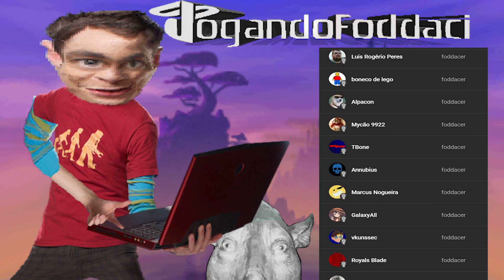o experimento social? 👨‍🔬😓 - Crash Twinsanity #38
instagram do hawk: @_mrhawk